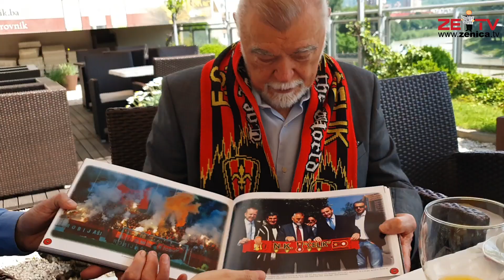Poruka Stjepana Mesića navijačima Čelika i Zeničanima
Pretplatite se da dobijate obavještenja o novim video prilogima Zenica.tv kanala

Agencija za promociju, marketing i PR - PRmedia Zenica - - sva prava zadržana-

- reupload na druge platforme i kanale zabranjen-

PRmedia info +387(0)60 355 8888
Viber, WhatsApp, Facebook
72.000 Zenica

Ukoliko smatrate da sadržaj objavljen u nekom našem sadržaju posjeduje dio ili cijelo vaše autorsko ili drugo pravo ili interes, možete zahtijevati objavu odgovora ili ispravke. Slučaj će biti u najkraćem roku razmotren, a sporni sadržaji bice uklonjeni ili ispravljeni odmah po eventualnom ustanovljavanju istinitosti sadržaja žalbe. Sve pritužbe kao i prigovore možete slati na e-mail adrese
Samo predstavke poslane na ove email adrese će se smatrati pravovaljanim.
Svi drugi oblici prigovora u vidu komentara ili poruka na mrežama, neće se smatrati relevantnim i nemamo obavezu postupiti po njima.